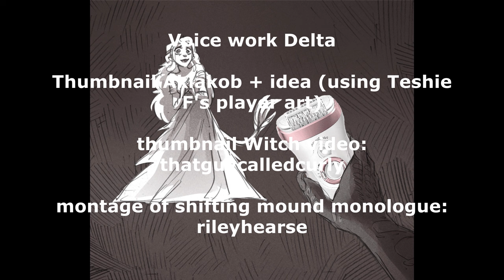My response to the DRAMA || I DID NOT SLAY THE PRINCESS!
Thanks to Delta, Thatguycalledcurly, akiakob and vvitch for helping with this video.

Also, thank you Pyrocynical.